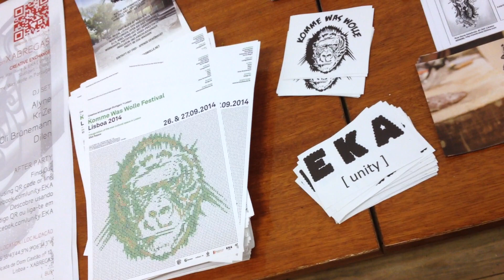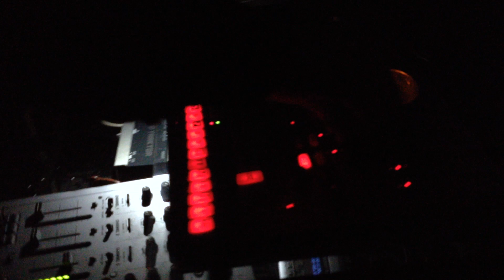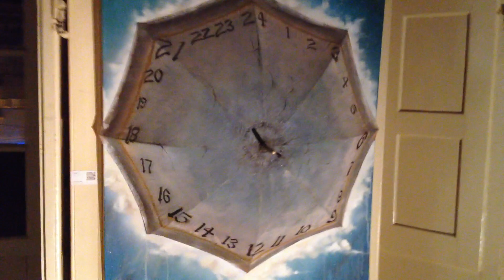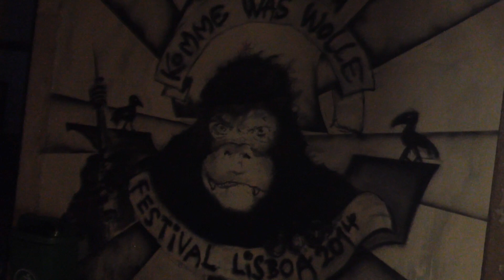"EKA Palace", Lisbon - opening 2014 - Komme was wolle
ART !NVEST!GAT!ON at Lisbon - grand opening of beautiful EKA PALACE in 2014 -  -  cowork with "Komme was wolle" artist crew, Stuttgart.

Exhibiton: Aurele Mechler (Germany, Heidelberg, Mainz, Stuttgart, Swizerland, Basel), David Baur, (Stuttgart, Germany),
Emanuman DeFrog (Portugal, Lisbon), Eurica Magan (Portugal, Lisbon)
Cris Alexis (Germany, Stutttgart)
Videoart: Lichtgestalten,  (Germany, Stuttgart)
Live Tatoo Arts: Fernando, Lagrima de oro Mexico &, Aurele Mechler, Aurys Tatoobude, Stuttgart Germany
DJ Sets: Alyne (Germany, Stuttgart), Dilen (Portugal, Lisbon), KriZe (Germany, Stuttgart), Oli Brünemann (Germany, Stuttgart), Tizian (Germany, Stuttgart)
Live Act: Erkan Baran (Germany, Stuttgart)
Animation: Steffen Troeger - Golego (Germany, Stuttgart)
Film Making: Steffen Troeger- (Germany, Stuttgart)
Event organistation: Magali Sureau, Cristoforo Marrazzo  Komme was wolle Event Production Germany Stuttgart & Eka unity Portugal Lisbon
Supported by Clube Ferroviario